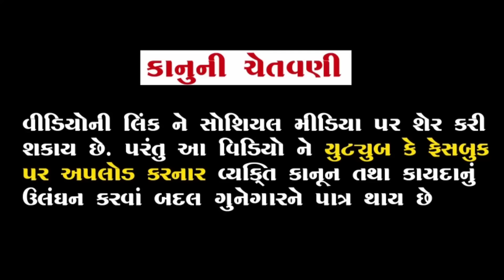ભૂતિયો અટવાણો માયાવી વિદ્યામાં | ભાગ-૧૬૪ | meladi ma no itihas | vahanvati digital